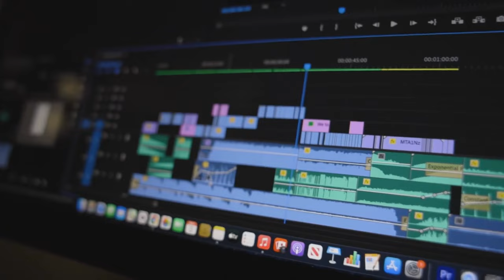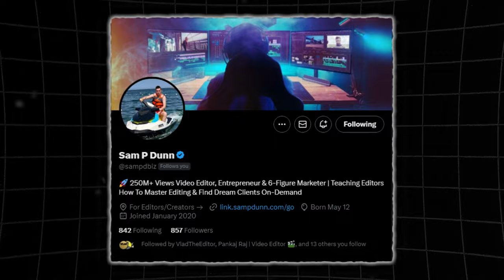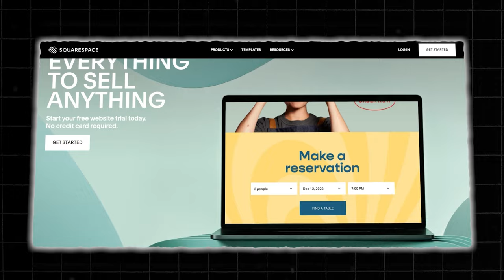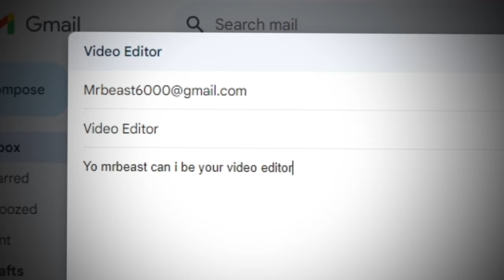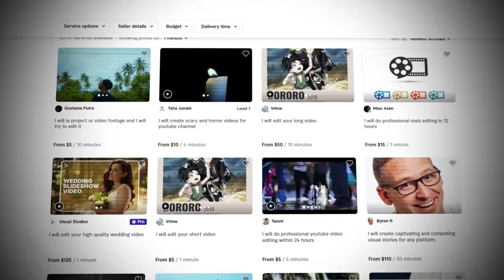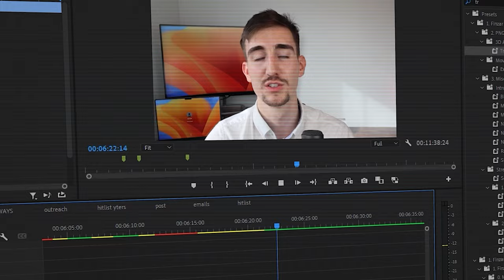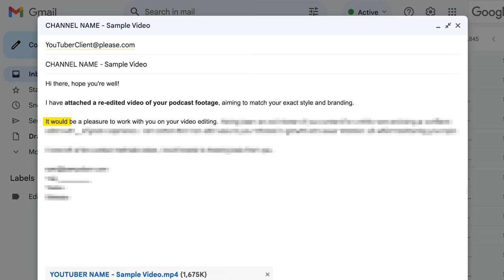How to Find CLIENTS For Video Editing in 2025 (Full Guide)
In this video, you'll learn my step by step PROVEN action plan to take you from beginner freelance video editor (whether you're figuring out how to use Premiere Pro, Davinci Resolve, CapCut - whatever it is) to finding HIGH ticket, million subscriber+ YouTuber clients to work with on their video editing. This is a very high income skill/ side hustle.

🚀 Learn to Master Video Editing And Make $ In 14 Days (Beginner to Pro)